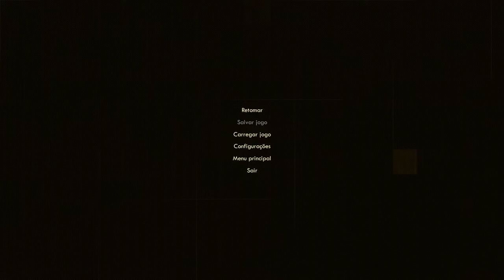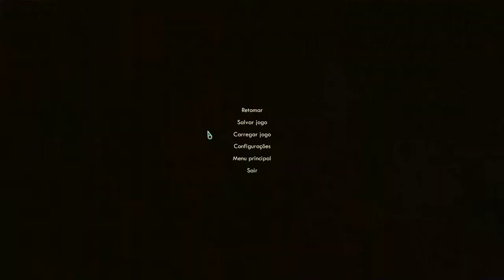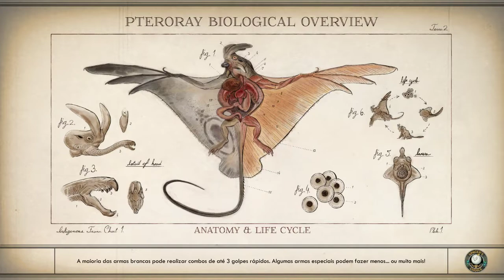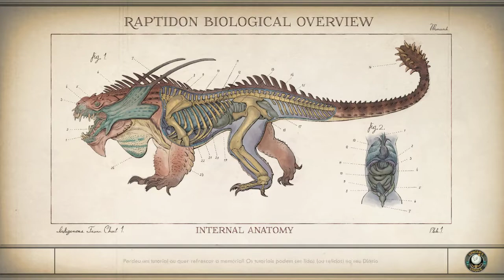[Game Play] The Outer Worlds - La Vai Energia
Jogando The Outer Worlds

Game Play é o quadro do canal em que apenas jogamos, sem comentários, sem Anáçise. Apenas o jogo.